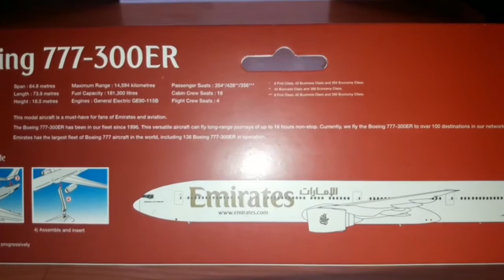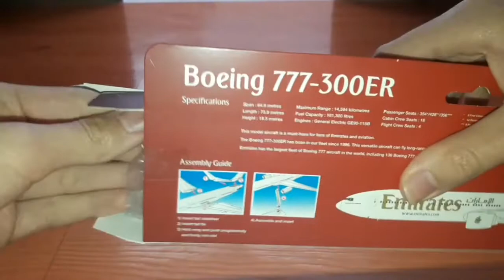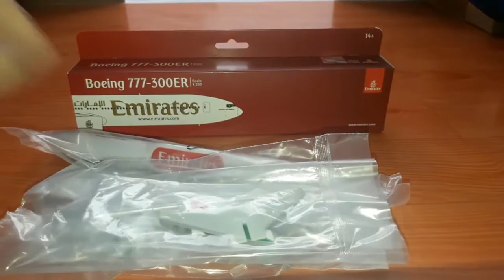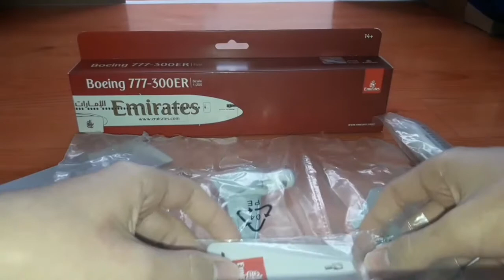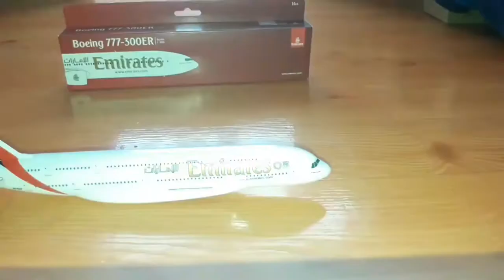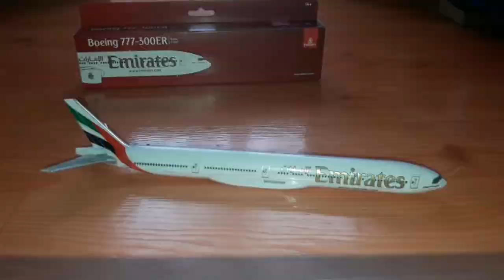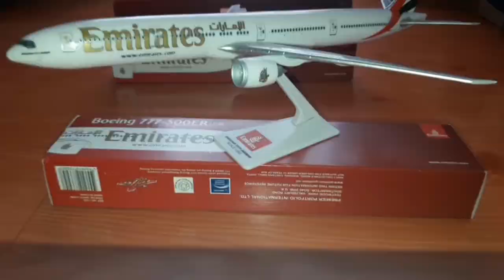Unboxing Emirates Boeing 777-300ER 1:250 Premier Planes 1ST ON YOUTUBE + photos of my birthday cake